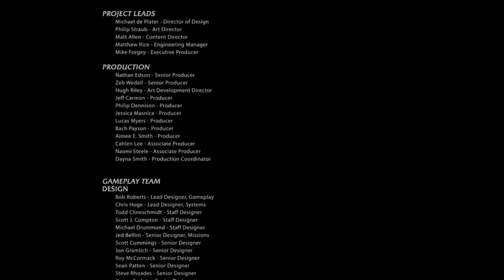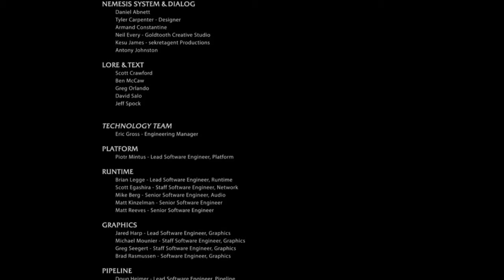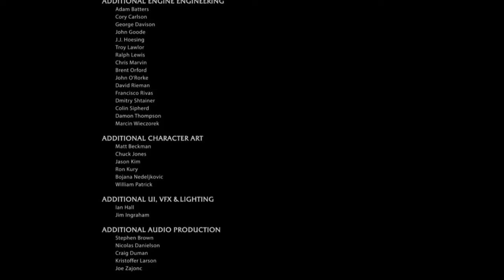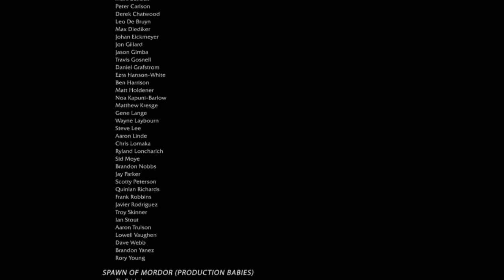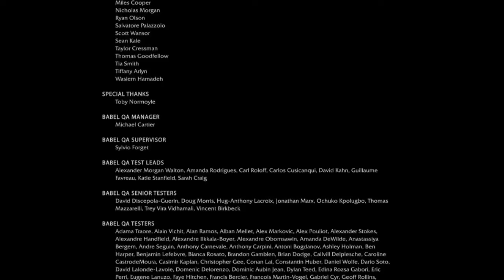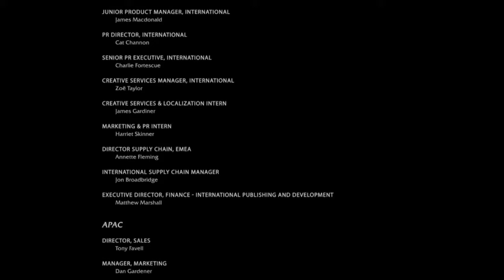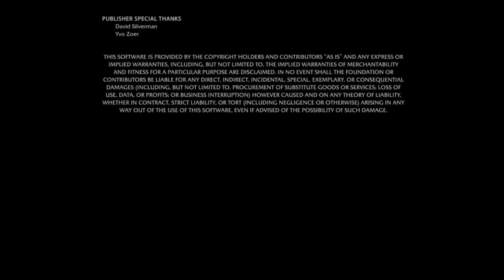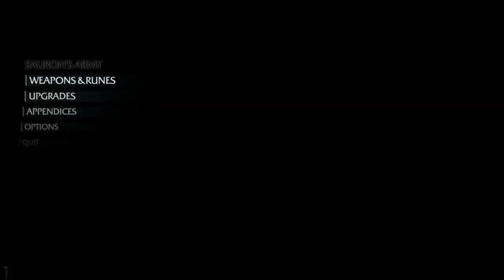Middle-earth: Shadow of Mordor, Part 12 (Main Story Finale)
Complete all missions, save the Realm, Vengeance will be ours!